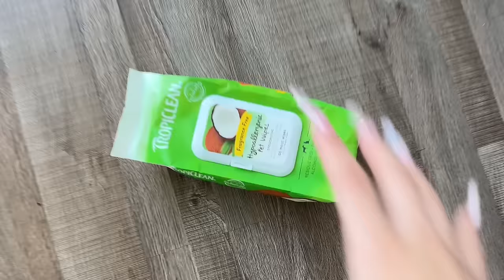ADOPTING A PUPPY!!